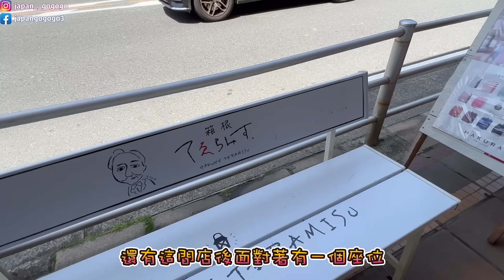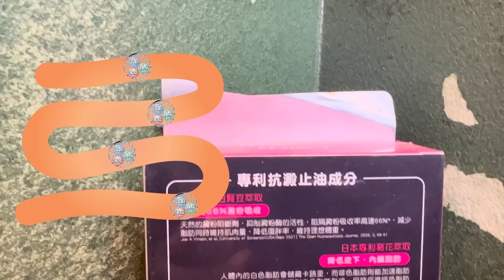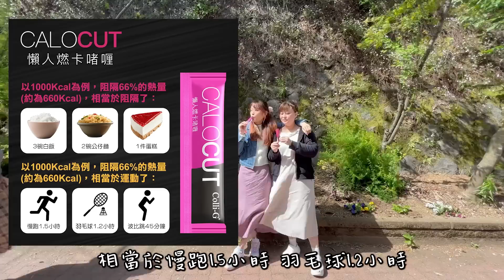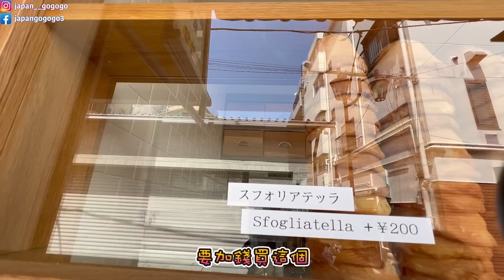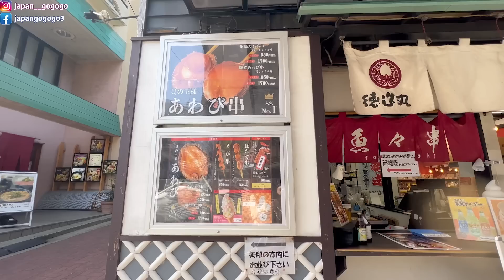【菇獨的美食家】箱根湯本散步掃街！還原度真高Tiramisu軟雪糕｜人氣排隊炸魚糕哪款最好吃？｜必試多料意大利雪糕｜超好吃RUSK手信推介｜同場加映：狂吃也不會變胖的秘密？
今集陣容相當豪華，五菇來到箱根湯本散步掃街啦！菇菇菇菇菇吃了還原度真高的Tiramisu軟雪糕，人氣炸魚糕，意大利雪糕等等等等，還有超好吃的RUSK手信推介！另外多謝本集的善長仁菇CALOCUT，有了它狂吃也不怕變胖啦～想知詳情？看影片啦！

「CALOCUT 懶人燃卡啫喱」餐前一條可以阻隔66%澱粉吸收。
 而家做緊雙重優惠，由即日起到11/6/2023：
 1. 用Coupon 可再減$20！
 2. 買滿5盒將收據Whatsapp傳送到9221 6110，會額外送多1盒(SF免運寄送)。

📌萬寧網店Promo code (COLLICUT20)。